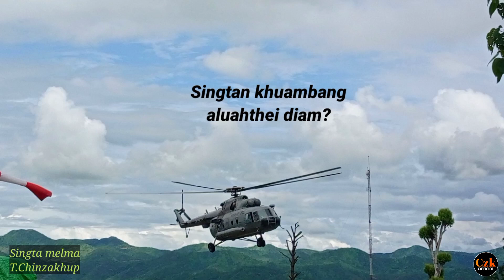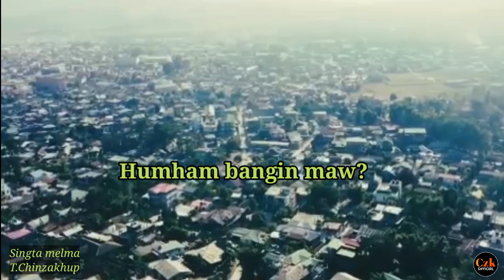SINGTA MELMA-T.Chinzakhup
Hiai laa leh video aneitu aphuaktu phalna tellou a channel dang ah tuahsawn phallouh ahi,Kuahiam thupiak zuiloua gamtang teitei omleh atungah action lak ahiding.

Alaa:Singta melma
Aphuak & Asa: T.Chinzakhup
Music & Recording:Dodo Records